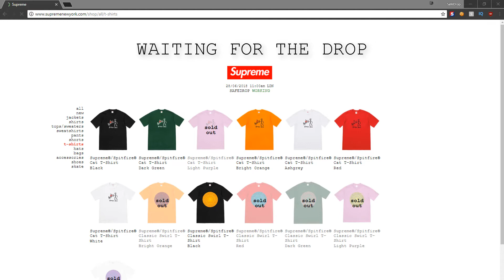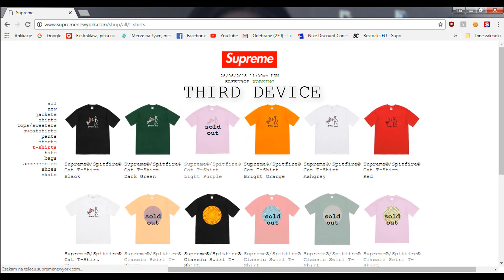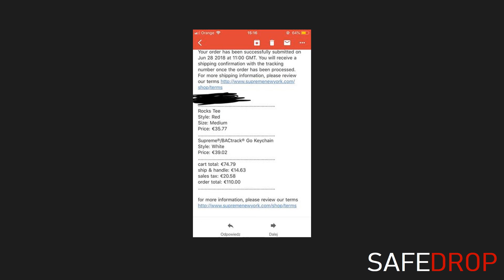SafeDrop - SS18 Week 19 (Summer Tees) LIVE COP | Supreme & Palace Bot